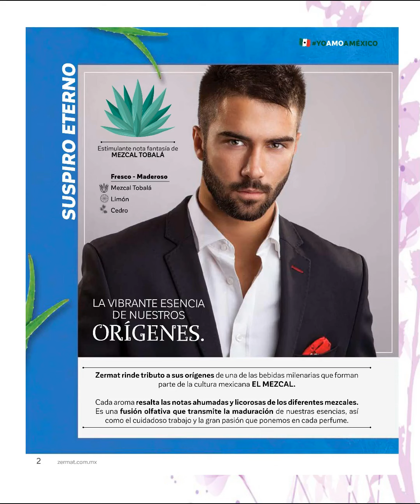CATÁLOGO ZERMAT SEPTIEMBRE 2022 MÉXICO ➥ DIGITAL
🌼 HERMOSAS 🌼 NUEVO / CATÁLOGO ZERMAT SEPTIEMBRE 2022 MÉXICO ➥ DIGITAL